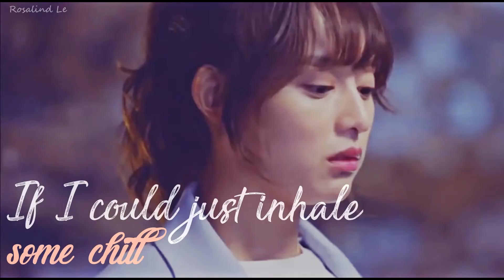Ae Ra X Dong Man~ Breathe [FMV]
I still don't understand how these 2 can just be "friends." Anyways this is probally one of my most favourite projects from Park seo joon. LIke almost all of his other projects I had major SLS from "She Was Pretty" and "hwarang". But now I'm actually starting to like him b/c of this drama. All in all, the chemistry is so good, and love how funny this drama is .
Drama: Fight For Way
Song : Breathe - Astrid S. - Lauv Remix

-NOTHING BELONGS TO ME EXCEPT THIS EDIT